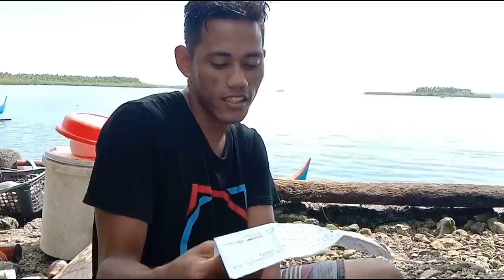JACKPOT/ naglabasan Ang alimango Dito SA tetra pods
Maganda talaga Dito maglatag sa mga tetrapod Dito na naninirahan Ang mga ALIMANGO sa ilalim Ang lalaki pa Ng mga alimango Dito sana nag enjoy Nanaman kayo sa video Namin maraming salamat sa Inyo mga kasagwan sa patuloy na supurta mabuhay kayo and God bless❤️